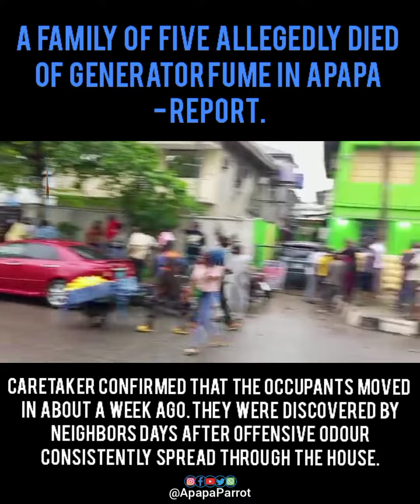A Family Of Five Allegedly Died Of Generator Fume In Apapa - Report.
A Caretaker Confirmed to the Apapa Parrot Reporters the Occupant moved in about a week ago. They  Were discovered by  Neighbors, days after an offensive odour consistently spread through the house.

More details shortly...